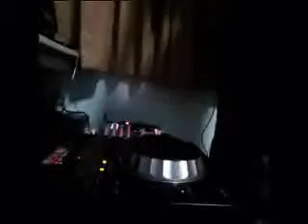Edwin C - My Various Mix (2011)(DJ-Tech & Pioneer CDJ 350)(a).wmv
Done a Various Video Mix this evening of about 17 mins long on 2 Jun 2011. I split it into video (a) & video (b). The tracks in this Video (a) are 'Lady Gaga - Judas (Vaslow Remix)', 'Pitbull feat Ne-yo - Give Me Everything Tonight (Mikael Willis & Justin Jane Remix). Enjoy the mix. :)